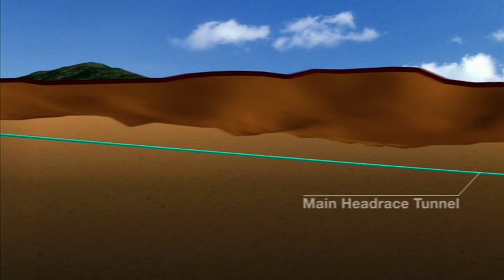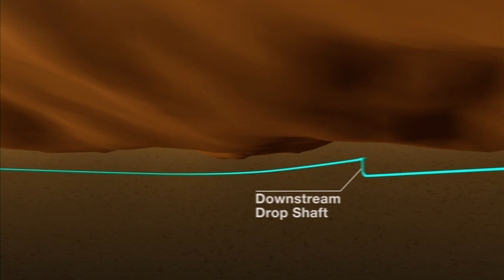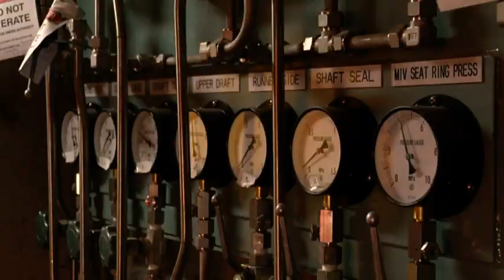Bogong Hydro Power Project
The Bogong Power Development Project, awarded to McConnell Dowell by AGL Southern Hydro, is the largest hydro power project constructed in Australia in 25 years. The construction consisted of a network of tunnels and shafts, plus a new underground hydro electric power station in a picturesque national park near the Victorian ski fields at Falls Creek. The power station forms part of AGL Southern Hydro's strategic energy framework for the supply of green peak demand power. It harnesses the Rocky Valley and Pretty Valley branches of the East Kiewa River and existing water resources released from the Mackay Creek Power Station to generate 140MW of renewable power.

The project included:
- 6.5 km of 5 m diameter hardrock tunnel constructed using a tunnel boring machine;
- 1.3 km of drill and blast tunnels;
- 250 m of 5 m diameter shafts;
- 5,000 t penstock liners; and
- Underground power station construction and installation of two 70 MW turbines.

The excavation of the station box is a top-down excavation utilising secant pile walls, rock anchors and excavation in rock to 25 metres below the surface. Approximately 30,000 cubic metres of material were excavated. The power station foundations required more than 10,000 cubic metres of concrete.  Pivotal to the success of the power station construction was the co-ordination of the mechanical equipment including turbines, generators, draft tubes and inlet valves and scroll casings. These massive individual pieces required installation as the power station is constructed from the depths of the excavation.

McConnell Dowell's engineers worked with our consultants in extensive value engineering workshops to reduce the price by A$30 million. The team re-aligned the tunnels and developed innovative materials-handling techniques for all tunnel rock.

Effective community involvement and engagement was also a critical success factor. Bogong Village houses an Outdoor Education Centre and is a significant bush trekking area.  McConnell Dowell was supportive in enhancing the services of both this centre with improved outdoor activities areas, and by providing upgraded walking tracks in the areas surrounding the project. Public and community interaction groups were regularly convened and awareness programmes kept stakeholders and local authorities fully informed.

The sustainability focus of the project was also extended to the disposal of the tunnel rock spoil. The local Alpine Shire used this material to upgrade local roads in the area, particularly the high plains road to Omeo from Falls Creek.

Being constructed in an alpine national park meant the project was highly scrutinised by AGL Southern Hydro and the EPA -- and the results were exceptional.